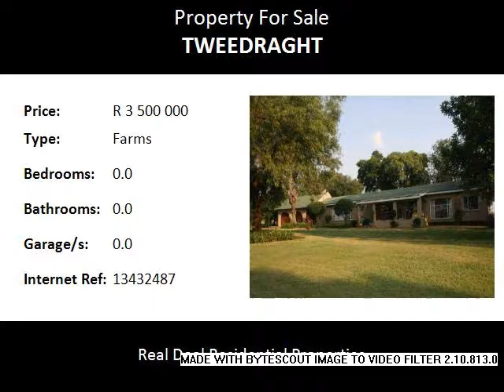Farms For Sale in Tweedraght, Pretoria, South Africa for ZAR R 3 500 000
Bedrooms:
Bathrooms: 0.0
Garages: 0.0
Price: R 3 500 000

Property Description:

This 8.5 H property situated in the east of Pretoria, with only Approx. 1 km dirt road on Lynwood extension offers tranquility at it's best. Experience the best of both worlds, a rural atmosphere yet 15 min from the city.
Two dwellings, a servants quarters with running water and electricity. Lush fertile arable land with plenty water from 4 x boreholes of which only one is presently in use.
Main dwelling consists of 308 sq, m brick & plaster under a pitched corrugated iron roof with 4 x bedrooms and 2 x full bathrooms, main en suite, with vinyl flooring.(Main bath room has an oval bath with 2 x basins, shower and wc. second bathroom with shower,bath,basin and wc.) 3 bedrooms and passage separated by trellidor and has laminated flooring.
Open plan diningroom, lounge & kitchen.
Scullery/Laundry and Pantry.
Entertainment area, with built-in bar and Barbeque has 3 x sliding doors fitted with trellidoors opens on a sparkling 50,000 litre swimming pool area with a established garden and huge trees with pop-up sprayers in garden.
3 x lock-up garages.
Second dwelling offers 149 sq.m brick & plaster under corrugated iron with 3 x bedrooms, main en-suite, 2 x bathrooms.
Open plan lounge/kitchen with granite tops and a new whirlpool Gas cooking hob, extractor fan and electric oven.
Scullery/pantry.
Laminated flooring throughout with vinyl flooring in bathrooms.
Professionally fitted blinds with blockout in main bedroom.
Shed is 146 sq, m with a lockable garden tool area with undercover parking or work area.Hammer mill with a tree phase electric motor.
2 x Lockable store rooms (36 sq. m)
3 Phase electricity supply with a 50 KVA transformer.
Buildings are totally enclosed by security fence with a 2 zone Merlin system and 2 x automated gates(Separate entry to each house) House 1 & 2 on separate electric fence zoning. LED security lights and CCTV cameras.Radio coms with BMT Community security.
This property offers great potential for a self sustained lifestyle or intensive farming operations.
Highly recommended !

Name: Plotte en Plase Team A